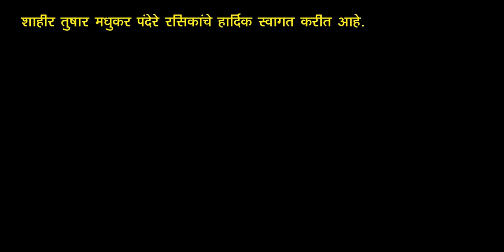गोर गरिबांची नौका हरली रं | Subhash Bambarkar | Ramakant Javale | Ganpati Song | Shakti Tura 2021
कवी -शाहीर रमाकांत जावळे
संगीतकार
ढोलकी -संदेश ओकटे,
बँजो -सतिश साळवी,
आॅरगन - अमोल नानीसकर,
झांज -सचिन धुमक,
रेकाॅर्डिस्ट - अविनाश बाईत अरविंद रेकॉर्डिंग स्टुडिओ, भांडुप,

सहकार्य
विजय साळवी,
अनिल घवाळी,
 सोनल साखरे,
आणि
शाहीर तुषार मधुकर पंदेरे,
शाहीर चंद्रकांत साळवी

ओढ तुझी लागली ||2021GANPAT